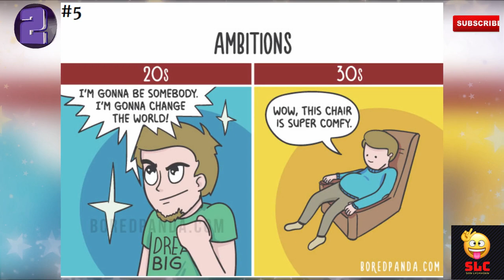Funny Comics | Hilarious Comics | Funny And Stupid Comics | To Make You Laugh #3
Funny and stupid comics to make you laugh.

💖 Check other funny video 💖:
Title: Funny Comics | Hilarious Comics | Comics | Funny And Stupid Comics | To Make You Laugh #10
🎵 Music 💖:
Audio Libary: Cutting It Close-Hip-Hop & Rap-Inspirational-DJ Freedem
💖 Source 💖:

sad reality,deep meaning images,Deep Meaning Motivational Pictures,Thousand Words about today's World,onepicturemillionswords,Todaysreality,Sad Reality Of Today's Modern World,Painful Pictures,Painful Illustrations,Illustrations That Reveal The Harsh Reality Of Our World